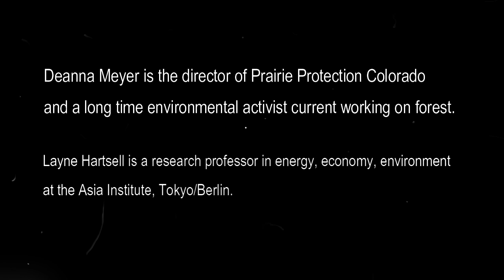[No.023]Technics and Civilization: Forests: A Deep Green Voice from Colorado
Dr. Layne Hartsell interviews Deanna Meyer